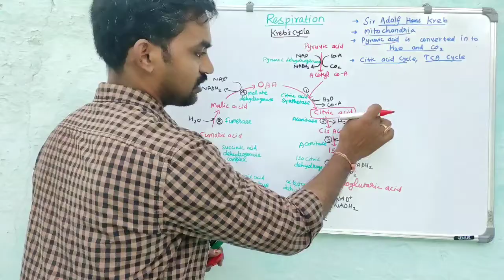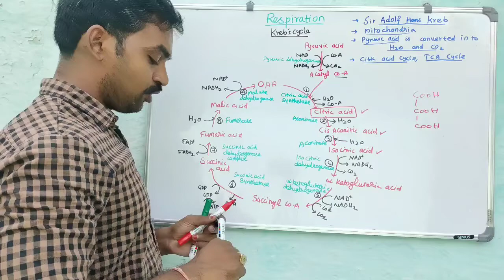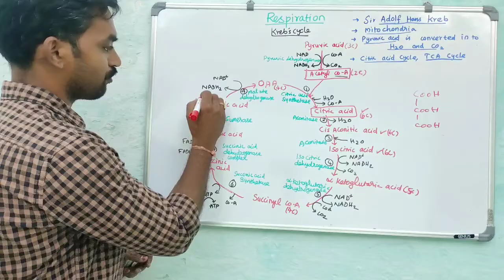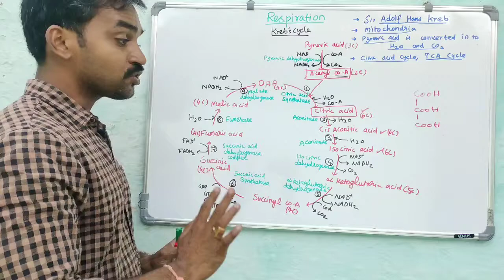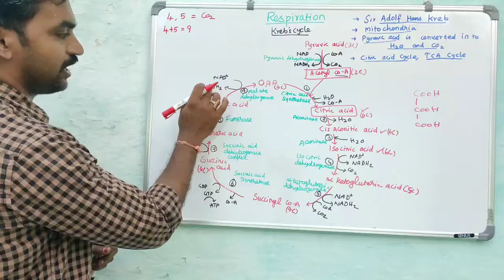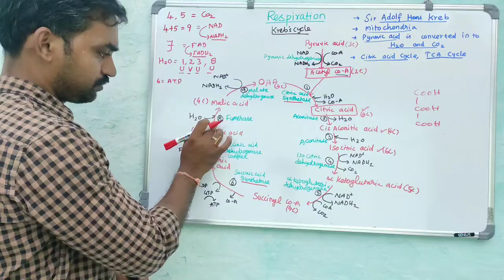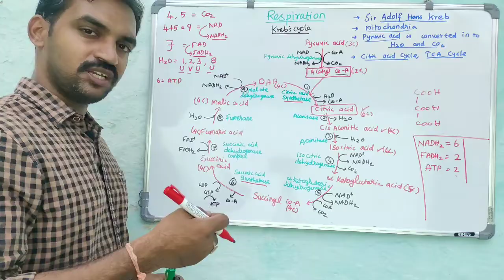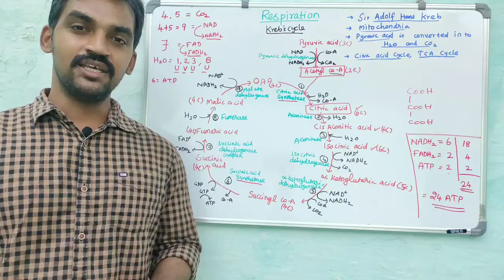Krebs cycle Tricks and tips | TCA Cycle | Remember krebs cycle in 5 minutes | Tamil